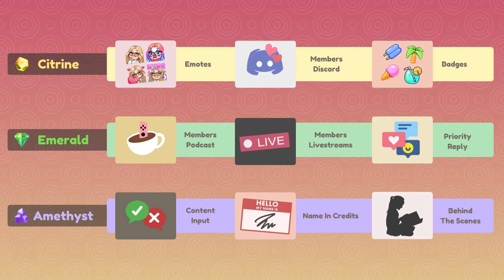My Palia Plot is a DISASTER... 🫠🌼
Today, I will be playing Palia and designing the exterior of my home plot! Thank you so much for sharing your time with me and supporting the channel! 💜

♡ snail mail ♡
Sarah Sunstone
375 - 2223A Oak Bay Avenue
Victoria, BC, V8R 0A4
Canada

Chapters
00:00 Getting Started
03:11 Spring Fever Crafting
06:11 Trip to Bahari
07:44 Designing Entrance
10:31 Shopping in Kilima
12:05 Garden Design
17:02 Collecting Resources
20:54 Last Looks
Character Illustration by Rocco Pisani
Channel Artwork by Sisco